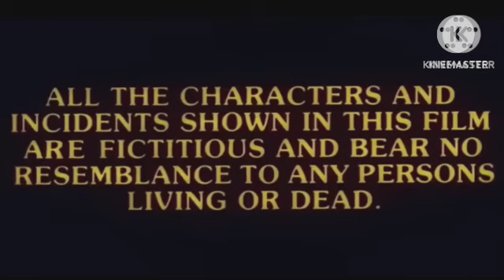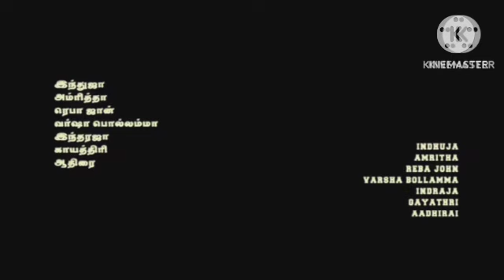Ek Tha Tiger Review Explained Analysis & Facts | Salman Khan | Katrina Kaif | Kabir Khan